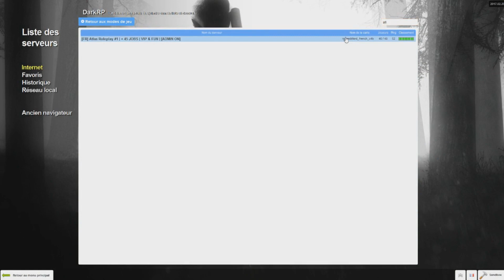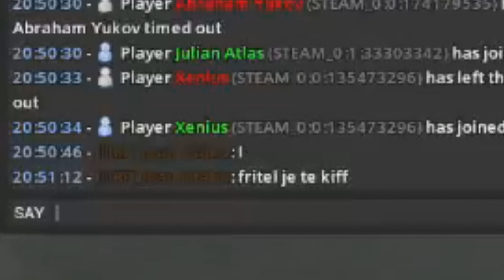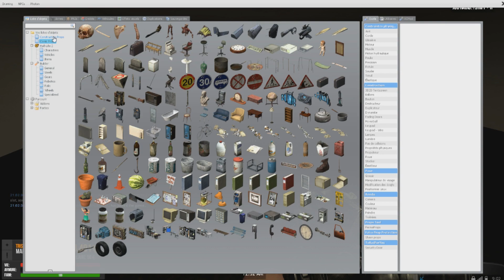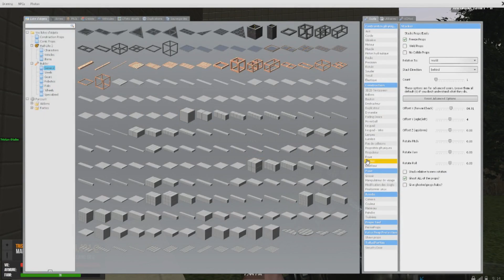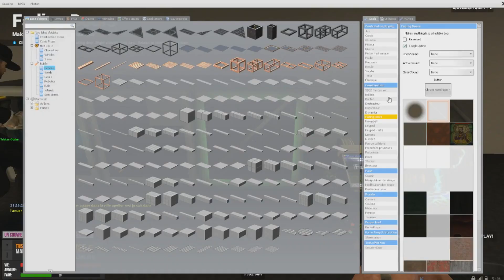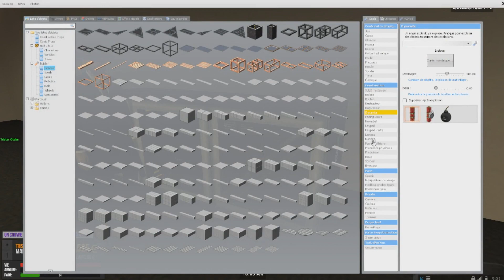JE MEURS EN HÉRO !!! - DARKRP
bon apparemment vu le titre j'ai joué au héro ouai ! :D